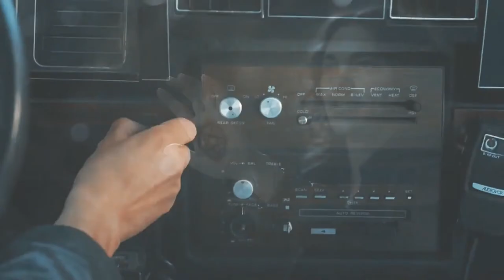Richard Ramirez | Rebel Yell | AHS 1984